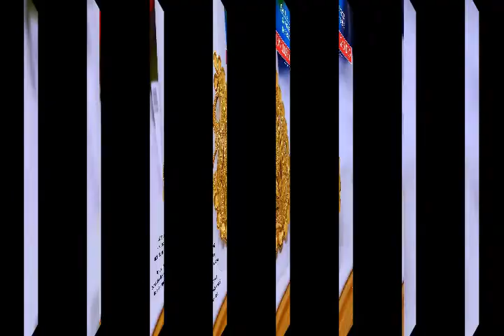New stylish gold ring design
Pak unique tips